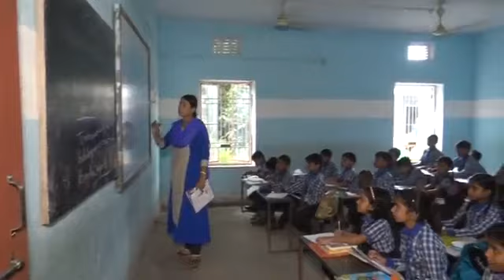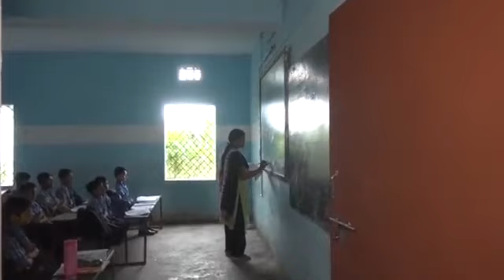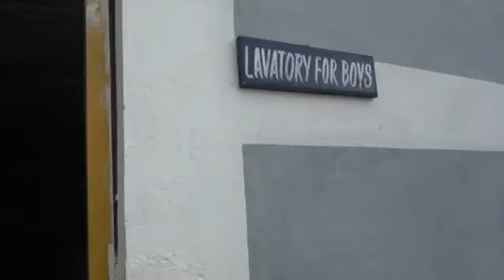st george high school